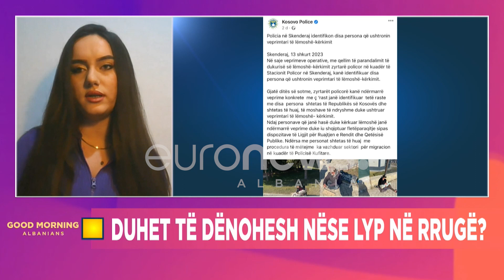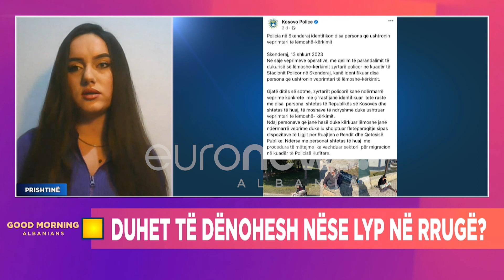"Vijnë edhe nga Shqipëria për të lypur në Kosovë, raste jo të rralla", gazetarja Zogaj